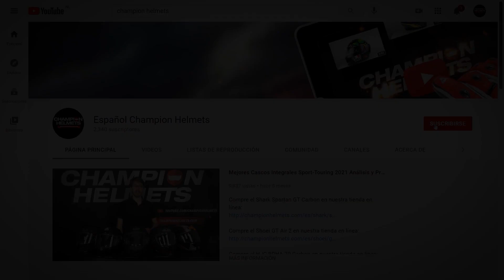Chaqueta Alpinestars Missile V2 - ChampionHelmets.com